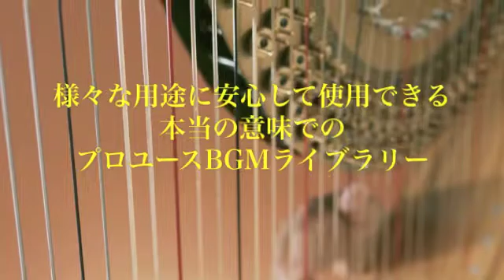Ligar Music Library : Light Ensemble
LM-1016 Light Ensemble

軽めでクラシカルな曲調の楽曲を集めたCDです。
木管楽器を中心とした軽めのオーケストラサウンドで、CMや番組などをシンプルに引き立てます。
全10曲20トラック収録。(全曲にUnderScoreバージョンを用意してます)

全曲フルサイズ試聴はこちらで。

Ligar Music Library（リガール・ミュージック・ライブラリー）は、
ハイクオリティで安心して使える完全日本国内オリジナル制作の